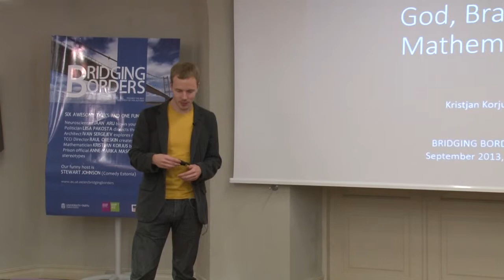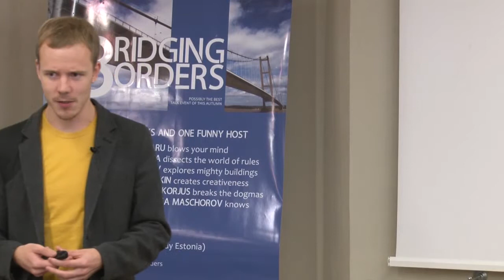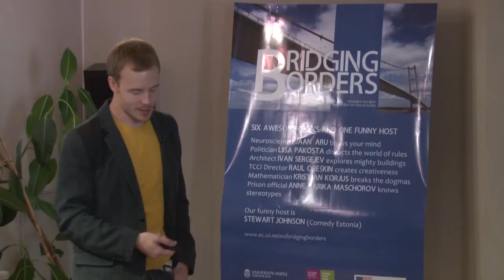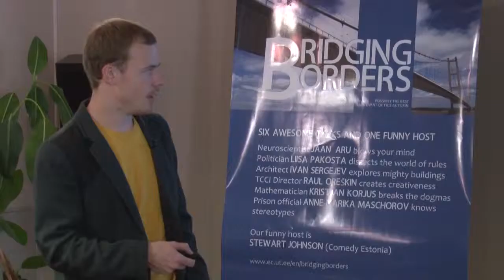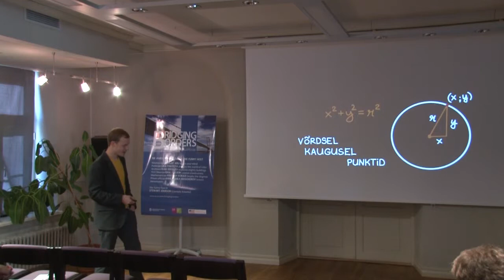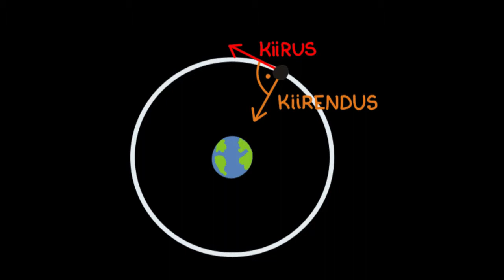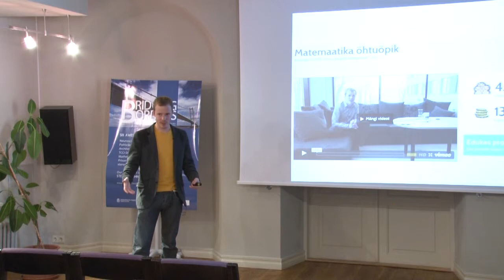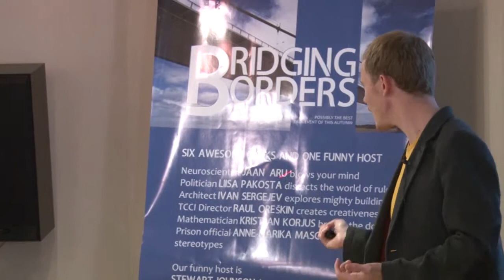Kristjan Korjus "God, brain and mathematics"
Talk event "Bridging Borders" is organized by EuroCollege of University of Tartu and discusses physical and mental borders that on the one hand protect us and on the other hand hinder our freedom.

What are "the borders" nowadays? What do they mean and how are they created? Are the real borders the concepts in our minds -- borders that limit our thinking, innovation and dreams? Are the words "borders" and "freedom" antonyms? The seminar will deal with the topic of borders from the viewpoints of different disciplines.